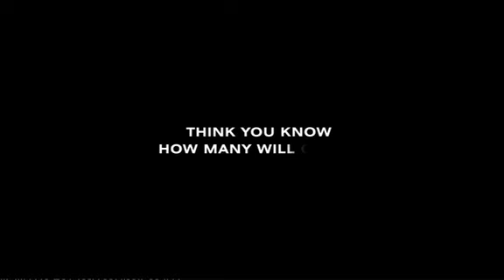Big Brother Australia 2005 - Two Trailers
Two conjoined adverts for the 2005 series of Big Brother Australia, shown in the run-up to the series shown on 'ten' network